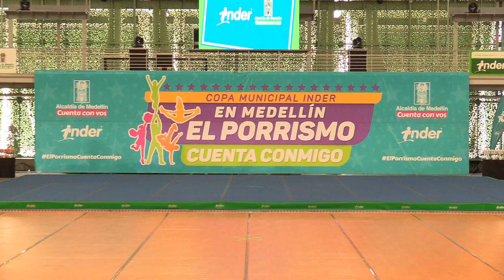11 I E TOMAS CARRASQUILLA ROYALS